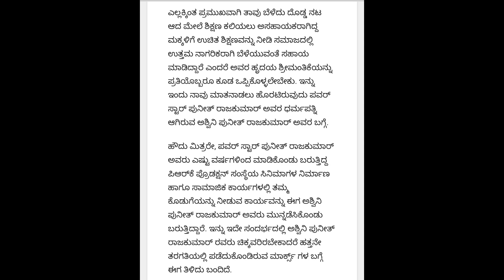Do you know how many marks Power Star wife Ashwini Puneet Rajkumar got in class 10? Record.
ಪವರ್ ಸ್ಟಾರ್ ಪತ್ನಿ ಅಶ್ವಿನಿ ಪುನೀತ್ ರಾಜಕುಮಾರ್ 10ನೇ ತರಗತಿಯಲ್ಲಿ ಪಡೆದಿದ್ದ ಮಾರ್ಕ್ಸ್ ಎಷ್ಟು ಗೊತ್ತಾ? ದಾಖಲೆ.